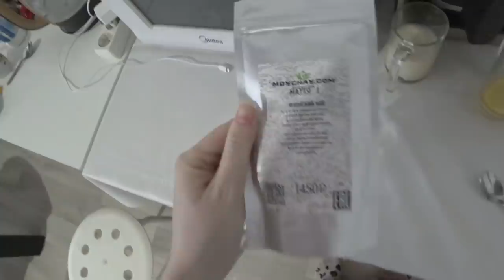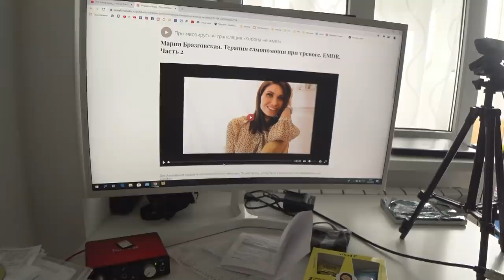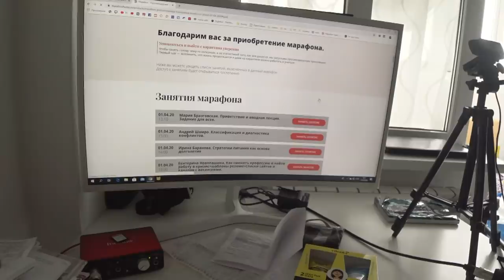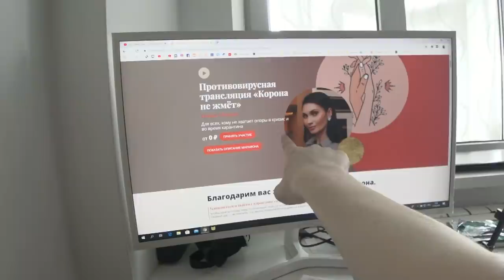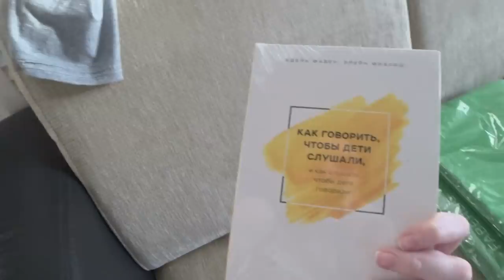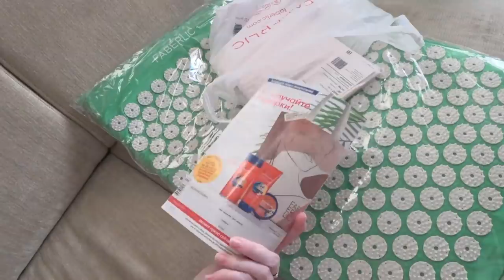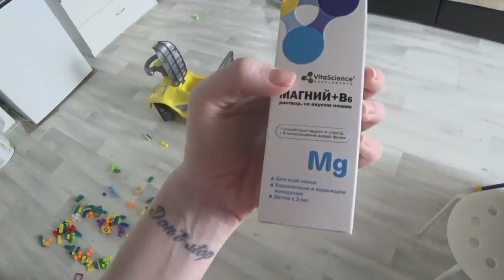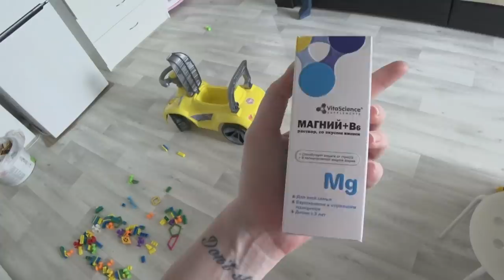ЭКГ/ Панические атаки/ Покупки/ Влог SilenaSway_Силена Вселенная